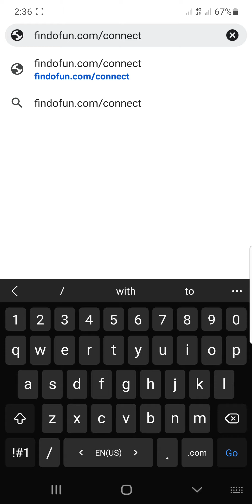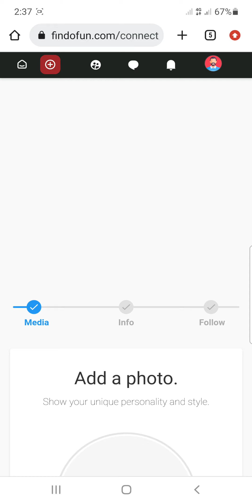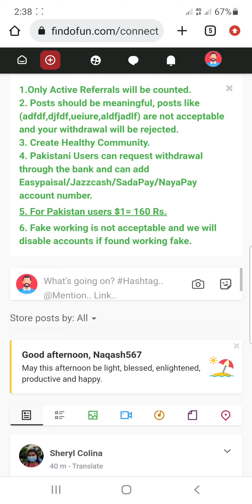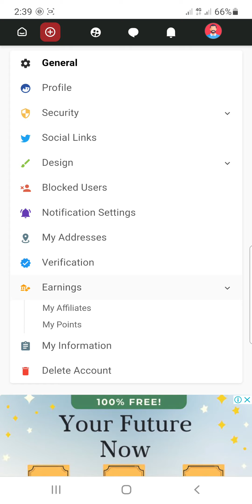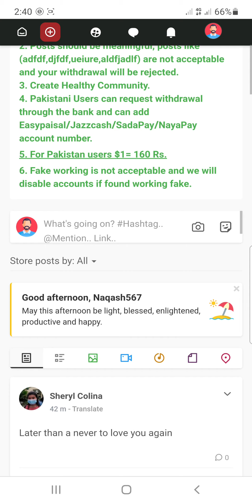Earn 1000 Rs daily - New Earning Website In Pakistan 2022 - Findofun Social